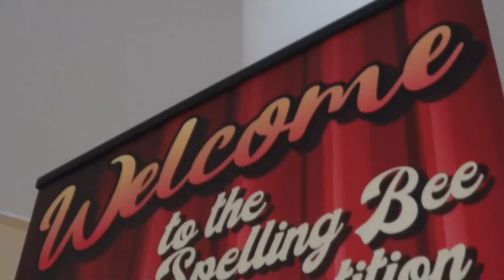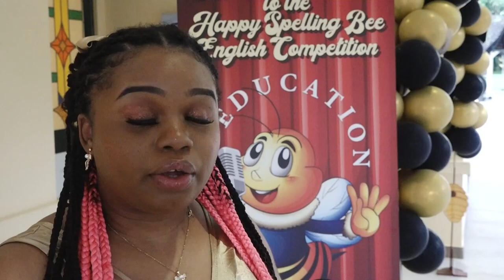05 08 2024 VOJ ALBINA WINNAAR HAPPY SPELLING BEE